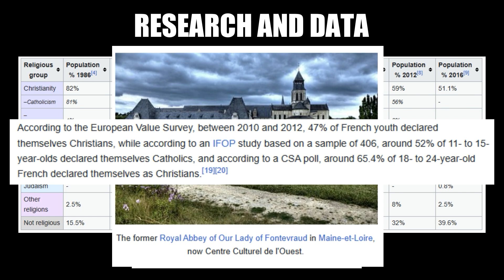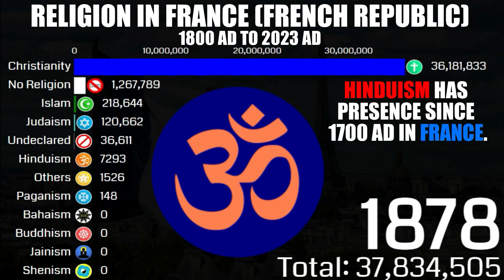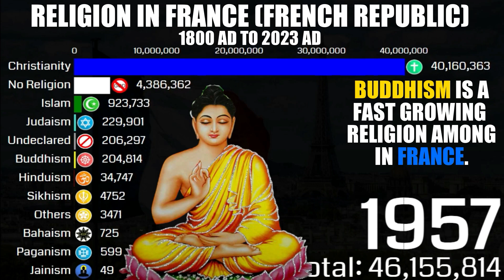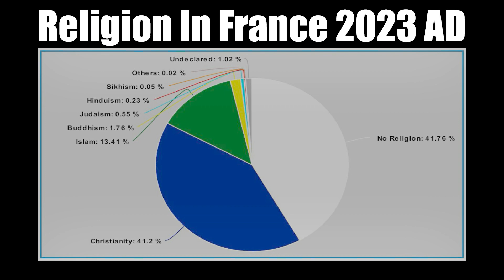Religion in France: A Tapestry of Faith, Culture, and Secularism | 1800 AD TO 2023 AD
__________________________/Related Topics\____________________
Top Religion Population in France 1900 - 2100 | Religion Population Growth, France Vs Germany | Comparison of Religions 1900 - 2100 | Data Player, Christianity in France 🇫🇷, RELIGION IN FRANCE 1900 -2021, French President Emmanuel Macron Talks About Islam To Brut, French President Emmanuel Macron Talks About Islam To Brut & French President Emmanuel Macron Talks About Islam To Brut

In this video, we'll be exploring the fascinating and complex topic of religion in France. France, known for its rich history, cultural diversity, and breathtaking landscapes, has a diverse religious landscape that has played a significant role in shaping its society.

Join us as we delve into the multifaceted tapestry of religious beliefs and practices in France. From the historically predominant religion of Catholicism to the rise of other faiths such as Islam, Protestantism, Judaism, and Buddhism, we'll uncover the various religious communities that coexist within the country.

We'll explore the historical context and the impact of religion on French society, from the French Revolution's influence on the relationship between the state and the Church to the secularism that defines modern France. We'll delve into the notion of laïcité, the French concept of secularism, and how it shapes the public sphere and religious expression.

Through interviews with scholars, religious leaders, and ordinary citizens, we'll gain insight into the challenges and opportunities faced by religious communities in France today. We'll examine the debates surrounding religious symbols, dress codes, and practices, exploring the tension between individual freedom and societal cohesion.

Furthermore, we'll discuss the influence of religion on French art, architecture, literature, and cultural heritage. From the iconic Notre-Dame Cathedral to the pilgrimage site of Lourdes, religion has left an indelible mark on the country's cultural landscape.

Join us on this captivating journey as we uncover the complexities and nuances of religion in France. Whether you're a history enthusiast, a traveler, or simply curious about different belief systems, this video will provide you with a comprehensive understanding of religion's role in shaping one of the world's most captivating nations.

Let's embark on this enlightening exploration of religion in France together!

Link:            Music by 23843807 from Pixabay